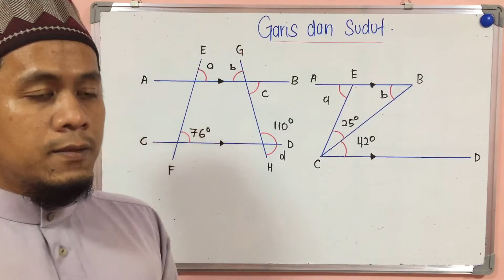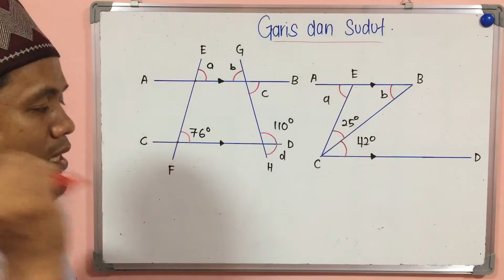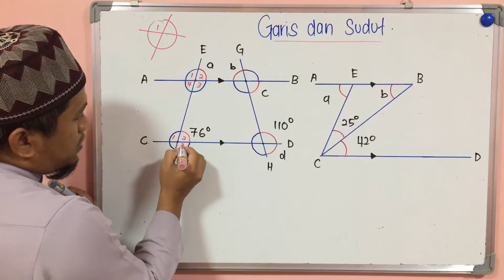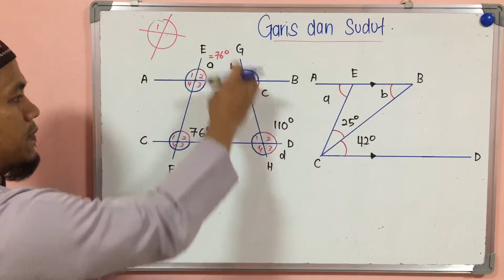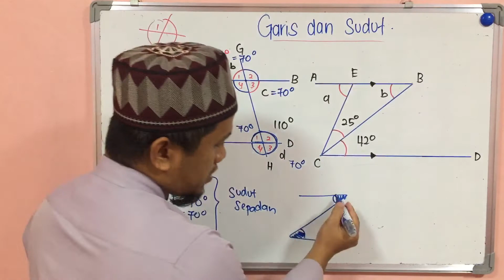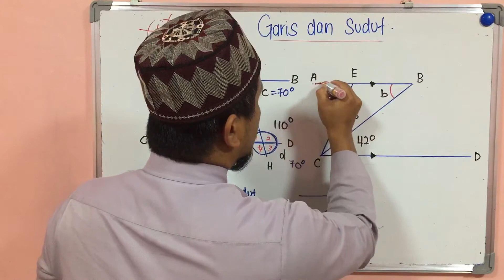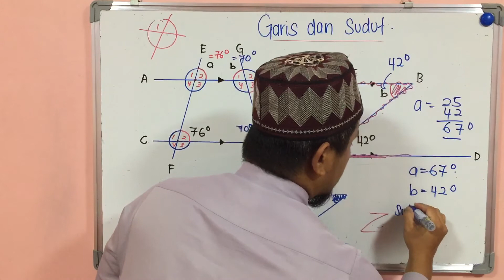KSSM:Garis dan sudut(Garis selari dan garis lintang ms191)-Matematik tingkatan1